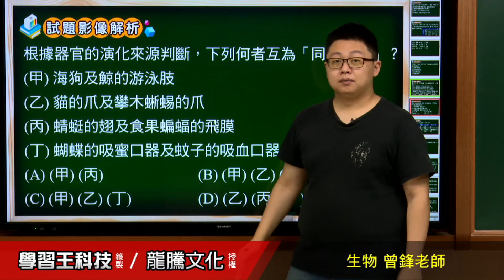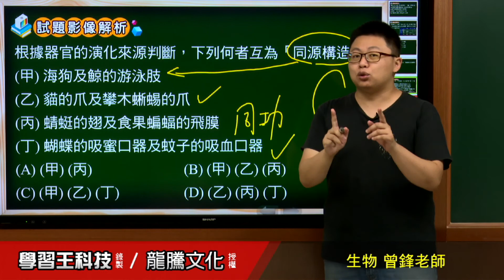【月考王解題影音】《普高生物》 第10回 3-2演化證據與生物分類 單選題15